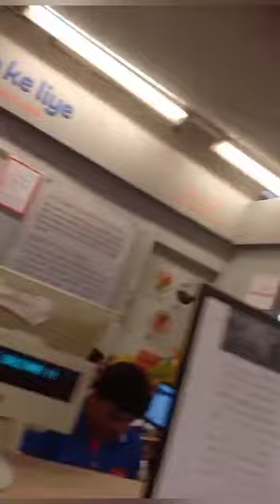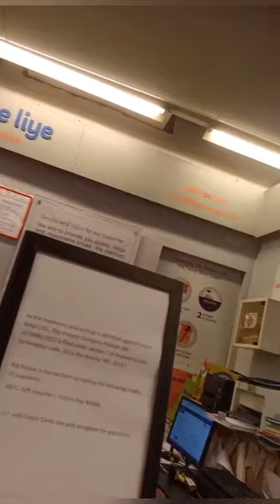Big Bazaar membership card open or not Av Vlog redeem card